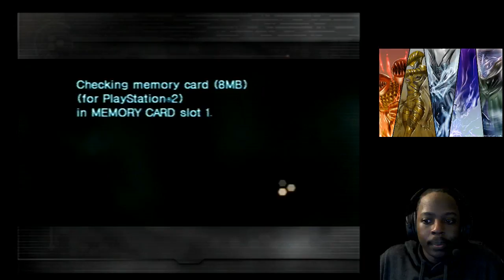Digital Devil Saga 2 Day 8 - Pt 1 - More of it